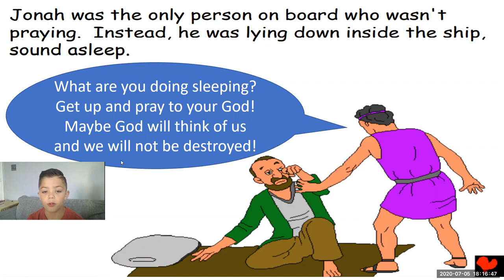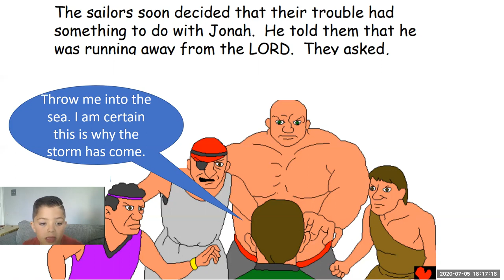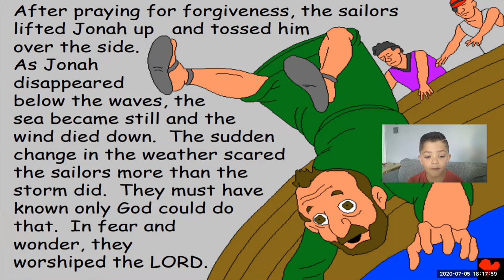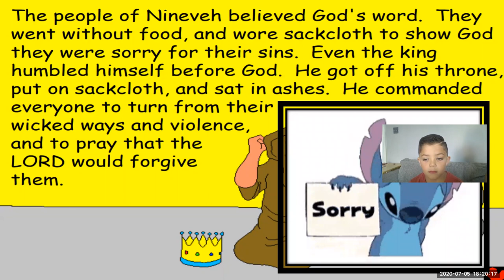Jonah and the fish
Brandon reads us the story of Jonah and the big fish, as found in the book of Jonah.